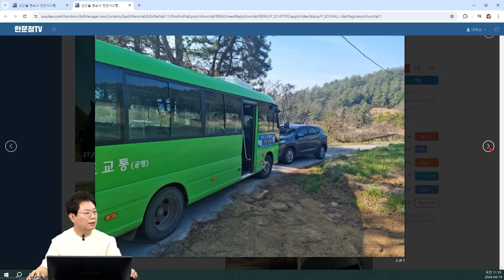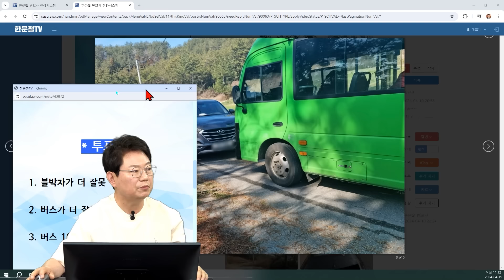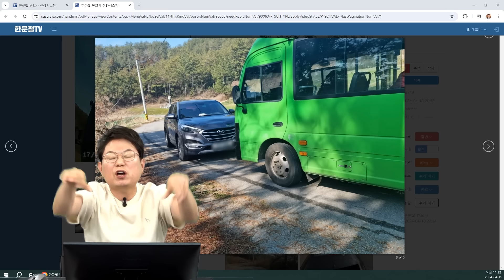21784회. 피할 새도 없이 내려온 버스와 충돌했습니다! 경찰은 제가 가해자라고 하는데 정말 제가 가해자인가요?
66749
240419 (금) 생방송

차 2대 교행할 수 없는 좁은 길
블박차가 오르막길 올라가고 있는데 마주오던 마을버스와 사고

올라오는 길은 여유가 없지만 사고 지점 우측에 공간이 있는 상황
경찰은 블박차가 가상의 중앙선을 넘어왔다며 가해차량이라고 하는 상황

* 투표 *
1. 블박차가 더 잘못   2%
2. 버스가 더 잘못   46%
3. 버스 100% 잘못   52%

* 의견 *
버스가 빠르게 내려오면서 블박차가 옆으로 피할 시간도 없었는데
가상의 중앙선을 넘어왔다며 경찰은 블박차를 가해 차량이라고 함
버스 100%냐 아니면 블박차 일부 잘못 있느냐
블박차 잘못 있다고 한다면 혹시에 대비해서 빵~ 한 번 해줬더라면 하는 아쉬움?
아니면 우측 공간에 미리 비켰어야 했는데 그렇지 않은 점?
블박차가 우측으로 잠깐 비켰어도 사고 났을 것 같다는 생각
마음 같아선 버스 100% 잘못으로 보고 싶지만
현실적으로 버스 잘못 80%, 블박차 잘못 20% 보고 싶다는 의견
전라남도 경찰청에 이의 신청해보세요

졍이